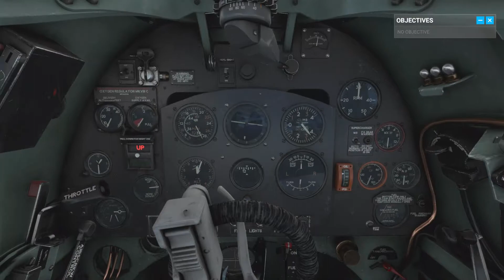Microsoft Flight Simulator XBOX SERIES X Flying over the Ocean with the Spitfire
Microsoft Flight Simulator XBOX SERIES X Spitfire